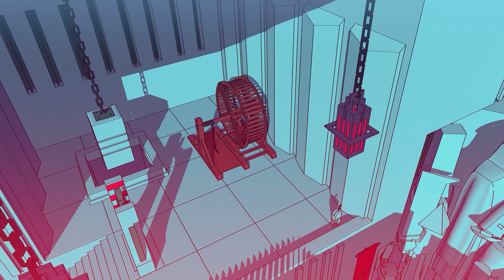Chants of Sennaar - Launch Trailer (Nintendo Switch)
In this puzzle and exploration game, explore a fascinating world inspired by the myth of Babel, observe your environment, and solve puzzles to unravel the mysteries around you. Guided by your notebook, translate ancient languages to restore the connections between the Peoples of the Tower. Travel the endless steps of a prodigious labyrinth, uncover an ominous truth and unveil the mysteries of this captivating universe where ancient languages are both the lock and the key.